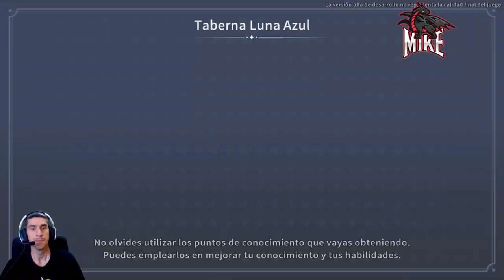De FIESTA con las CHICAS ///// My Time at Sandrock #5